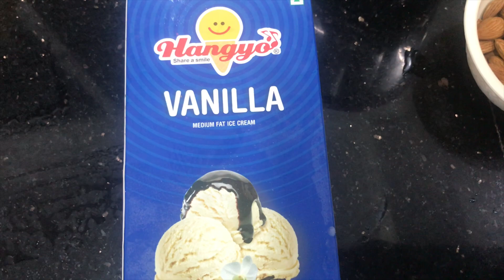കടി കുടിക്കാനോ/ കണ്ണൂർ കാരുടെ സ്വന്തം ചായ ഇല്ലാത്തൊരു കടി/Kadi juice/kadi shake/jugunu spotlight